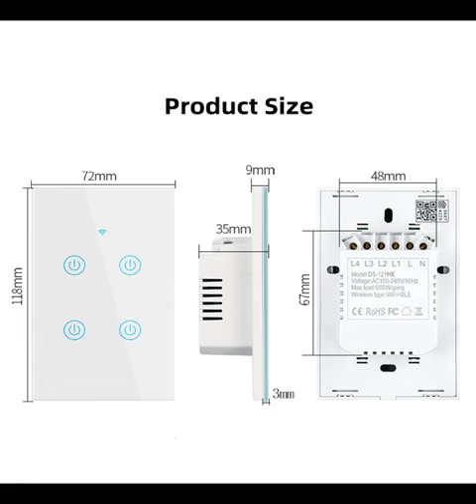Apple Home Kit APP Alexa Google Homekit Light Switch WiFi Smart Home Touch Sensor Panel Switch